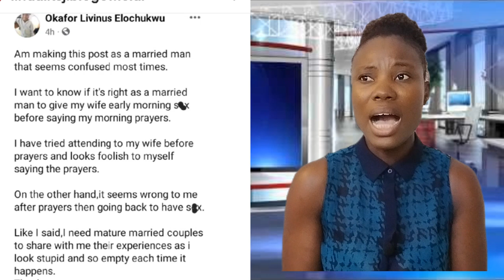18 YEARS OLD NANNY DAUGHTER DON CARRY BELLE FOR OGA ACTOR PRINCE EKE CRIED OUT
18 YEARS OLD NANNY DAUGHTER DON CARRY BELLE FOR OGA ACTOR PRINCE EKE CRIED OUT